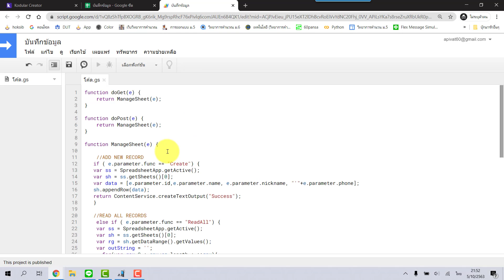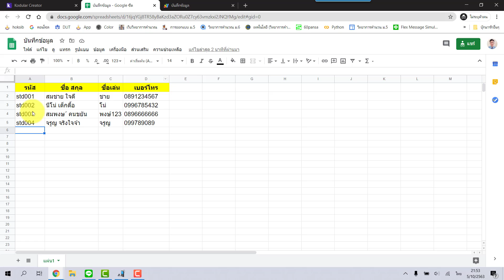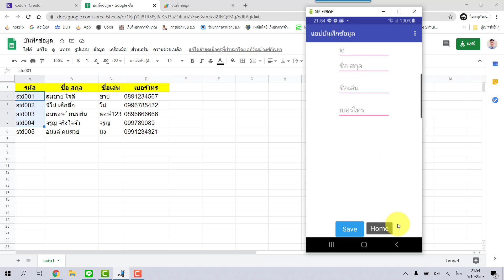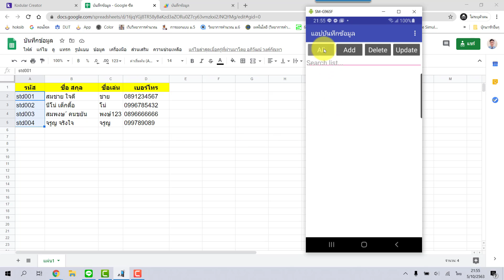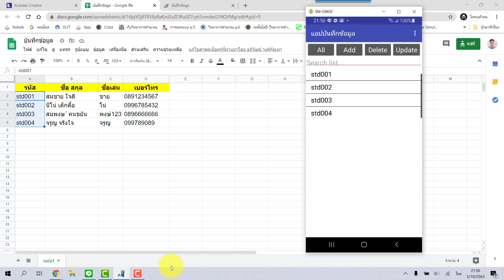Kodular รีวิวการทำแอปบันทึกข้อมูลด้วย Google App Script